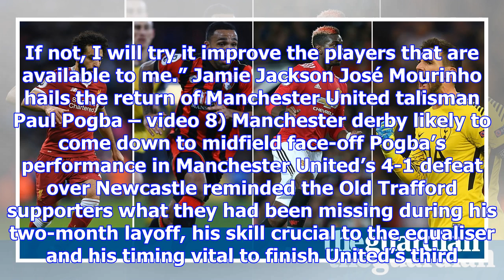Premier league: 10 talking points from the weekend’s action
After challenging for the title for the past couple of seasons, it was significant to hear Hugo Llor...